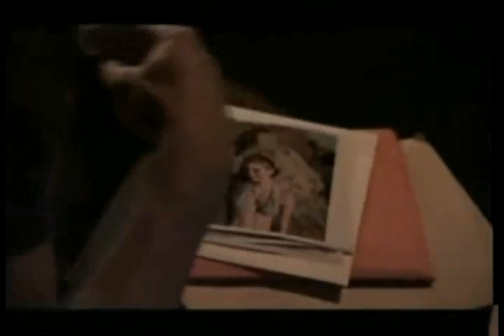From Ryan to Marissa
I can't belive that I finish it!!! I hope you guys like it's so cute enjoy that! and please tell me what you guys think about it!!!